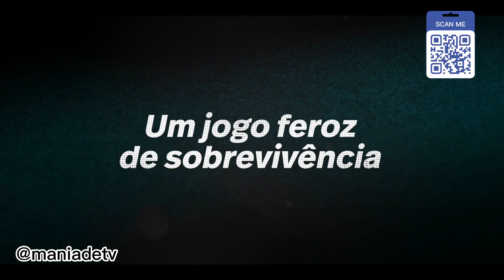Nova Série: A Próxima Aposta - Em Streaming.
Trailer HD - Star+
Assine e Venha Viver o Melhor da Star+.

Amazon Prime Vídeo

ABAIXO SEGUEM LINKS PRA VOCÊ CONHECER MELHOR NO BRASIL:

COMECE SEU TESTE GRÁTIS AMAZON PRIME VÍDEO.

Créditos: Equipe de Marketing Star+